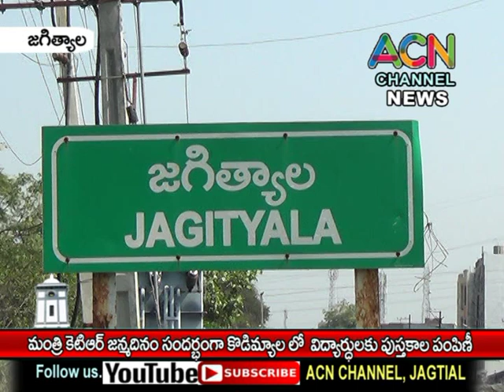జగిత్యాల జిల్లా : మంత్రి కేటీఆర్ జన్మదినం సందర్భంగా కొడిమ్యాలలో విద్యార్థులకు పుస్తకాల పంపిణీ